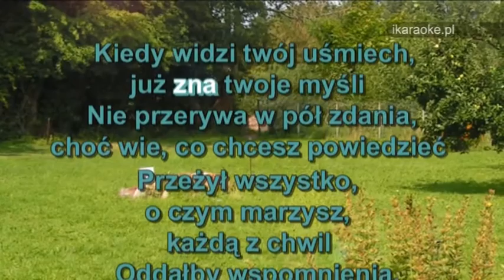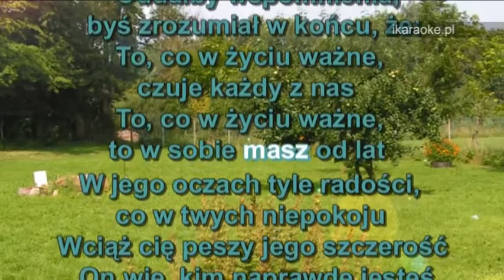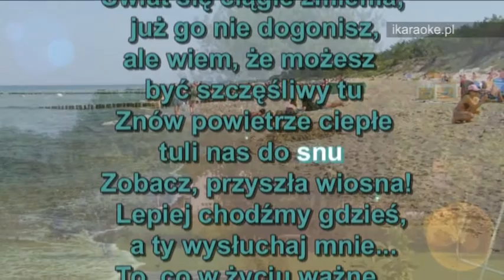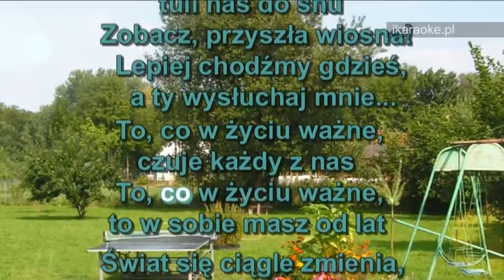KARAOKE - Krzysztof Krawczyk - To co w życiu ważne